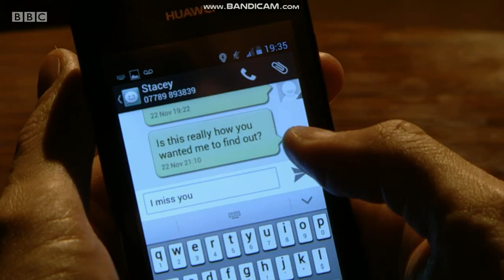Milly Zero (Dotty Cotton) - Blue Tights - 26/11/19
Stunning actress Milly Zero in blue tights & black boots!

26/11/19.